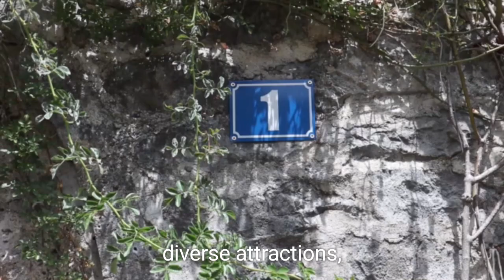: Exploring Oklahoma: The Heart of America's Frontier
Welcome to Oklahoma – a land of diverse landscapes, vibrant culture, and rich history! In this video, we’ll take you on an exciting journey through the Sooner State, where Native American heritage meets modern urban life, and where the prairies, forests, and mountains offer endless adventures.

Join us as we explore some of Oklahoma's top attractions, from the bustling streets of Oklahoma City and Tulsa to the serene beauty of the Wichita Mountains and the Great Plains. Discover the legacy of Route 66, taste mouthwatering BBQ, and learn about the state’s Native American roots that continue to shape its identity.

What You’ll See: 🌆 Oklahoma City – Home to the iconic Bricktown, Myriad Botanical Gardens, and the Oklahoma City National Memorial & Museum.
🌄 Nature & Adventure – A glimpse into the Wichita Mountains Wildlife Refuge and scenic landscapes perfect for hiking, camping, and wildlife spotting.
🎨 Culture & Heritage – Dive into Native American history at places like the Chickasaw Cultural Center and explore unique art, music, and traditions.
🍖 Food & Fun – Sample local flavors, from BBQ to fried catfish, and experience the famous Oklahoma hospitality.

Whether you're a history buff, an adventure seeker, or a curious traveler, Oklahoma has something special for you. Hit the play button and discover why Oklahoma is truly a hidden gem in the heart of America!